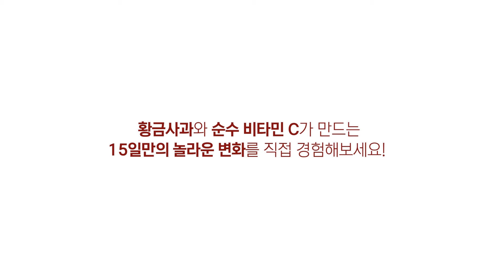케어셀라 바이오케이 애플타민 C 세럼 | 사과 갈변 테스트 | 잡티와 피부톤까지 잡는 황금사과의 힘!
황금사과와 순수 비타민C가 만나
"애플+타민"이 되었다!

'케어셀라 바이오케이 애플타민 C 세럼'

✔ 4단계 공법으로 추출한 황금사과 엑기스!
: 100시간 추출한 원물 그대로의 에너지를 담아 피부에 촉촉한 맑음을 선사합니다

✔비타민 C 17% 고함량 함유!
: 순수 비타민 C 아스코빅애씨드 15% + 비타민 C 유도체 아스코빌글루코사이드 2% 미백 및 잡티 개선 효과를 제공합니다

✔ 10배 강력한 투명 항산화 효과!
: 황금사과추출물과 비타민C를 이용한 항산화 시험을 통해 입증 된 효과를 경험하세요
(* GB항산화간이테스트 결과)

✔ 홈케어의 새로운 기준!
: 이제 집에서도 피부과 및 에스테틱샵 수준의 관리를 경험할 수 있습니다

기존에 부족했던 미백 관리에 차도를 느껴보세요!

| 케어셀라 바이오케이 애플타민 C 세럼 구매하기 |